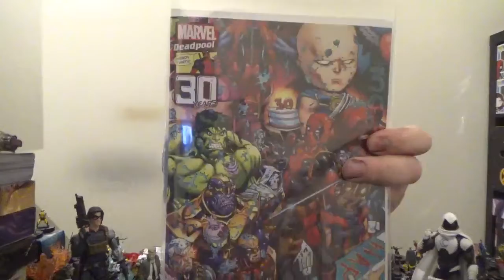Weekly Comic Book Round-Up, 03/10/2021: Marvel Comics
Rundowns of the new Marvel titles I picked up this week.  Featured books are:

Children of the Atom #1
X-Factor #8
Wolverine: Black, White, and Blood #4
Deadpool: Nerdy Thirty
Taskmaster #4